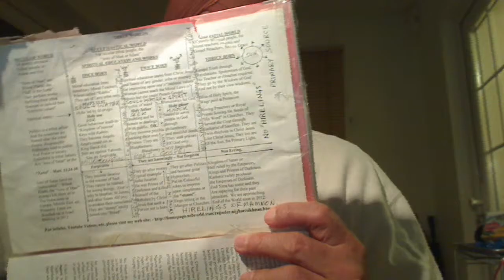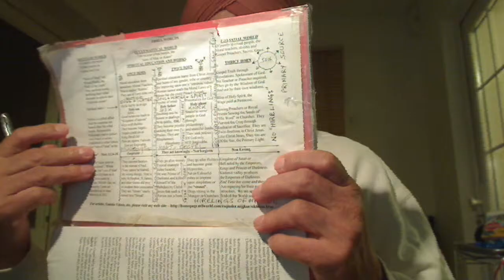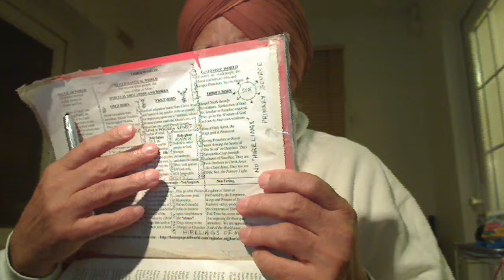Punjabi - Satguru Amar Dev Ji addresses SUNNMUKH Sikhs stay Virgin under your own Satguru - 1.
ਸੂਹੀ ਮਹਲਾ ੩ ॥ ਜੇ ਲੋੜਹਿ ਵਰੁ ਬਾਲੜੀਏ ਤਾ ਗੁਰ ਚਰਣੀ ਚਿਤੁ ਲਾਏ ਰਾਮ ॥ ਸਦਾ ਹੋਵਹਿ ਸੋਹਾਗਣੀ ਹਰਿ ਜੀਉ ਮਰੈ ਨ ਜਾਏ ਰਾਮ ॥ ਹਰਿ ਜੀਉ ਮਰੈ ਨ ਜਾਏ ਗੁਰ ਕੈ ਸਹਜਿ ਸੁਭਾਏ ਸਾ ਧਨ ਕੰਤ ਪਿਆਰੀ ॥ ਸਚਿ ਸੰਜਮਿ ਸਦਾ ਹੈ ਨਿਰਮਲ ਗੁਰ ਕੈ ਸਬਦਿ ਸੀਗਾਰੀ ॥ ਮੇਰਾ ਪ੍ਰਭੁ ਸਾਚਾ ਸਦ ਹੀ ਸਾਚਾ ਜਿਨਿ ਆਪੇ ਆਪੁ ਉਪਾਇਆ ॥ ਨਾਨਕ ਸਦਾ ਪਿਰੁ ਰਾਵੇ ਆਪਣਾ ਜਿਨਿ ਗੁਰ ਚਰਣੀ ਚਿਤੁ ਲਾਇਆ ॥੧॥ {ਪੰਨਾ 771}

ਪਦਅਰਥ: ਵਰੁ—ਖਸਮ—ਪ੍ਰਭੂ (ਦਾ ਮਿਲਾਪ)। ਬਾਲੜੀਏ—ਹੇ ਅੰਞਾਣ ਜੀਵ—ਇਸਤ੍ਰੀ! ਲਾਏ—ਲਾਇ। ਸੋਹਾਗਣੀ—ਸੁਹਾਗ—ਭਾਗ ਵਾਲੀ। ਜਾਏ—ਨਾਸ ਹੁੰਦਾ। ਗੁਰ ਕੈ—ਗੁਰੂ ਦੀ ਰਾਹੀਂ। ਸਹਜਿ—ਆਤਮਕ ਅਡੋਲਤਾ ਵਿਚ। ਸੁਭਾਏ—ਸੁਭਾਇ, ਪ੍ਰੇਮ ਵਿਚ। ਸਾਧਨ—ਜੀਵ—ਇਸਤ੍ਰੀ। ਸਚਿ—ਸਦਾ-ਥਿਰ ਹਰਿ—ਨਾਮ ਵਿਚ। ਸੰਜਮਿ—ਸੰਜਮ ਵਿਚ, ਬੰਦਸ਼ ਵਿਚ। ਗੁਰ ਕੈ ਸਬਦਿ—ਗੁਰੂ ਦੇ ਸ਼ਬਦ ਦੀ ਰਾਹੀਂ। ਸੀਗਾਰੀ—ਆਤਮਕ ਜੀਵਨ ਨੂੰ ਸੋਹਣਾ ਬਣਾਂਦੀ ਹੈ। ਸਾਚਾ—ਸਦਾ-ਥਿਰ ਰਹਿਣ ਵਾਲਾ। ਜਿਨਿ—ਜਿਸ (ਪ੍ਰਭੂ) ਨੇ। ਆਪੇ—ਆਪ ਹੀ। ਆਪੁ—ਆਪਣੇ ਆਪ ਨੂੰ। ਜਿਨਿ—ਜਿਸ ਜੀਵ—ਇਸਤ੍ਰੀ ਨੇ।੧।

ਅਰਥ: ਹੇ ਅੰਞਾਣ ਜੀਵ-ਇਸਤ੍ਰੀਏ! ਜੇ ਤੂੰ ਪ੍ਰਭੂ-ਪਤੀ ਦਾ ਮਿਲਾਪ ਚਾਹੁੰਦੀ ਹੈਂ, ਤਾਂ ਆਪਣੇ ਗੁਰੂ ਦੇ ਚਰਨਾਂ ਵਿਚ ਚਿੱਤ ਜੋੜ ਰੱਖ। ਤੂੰ ਸਦਾ ਲਈ ਸੁਹਾਗ-ਭਾਗ ਵਾਲੀ ਬਣ ਜਾਏਂਗੀ, (ਕਿਉਂਕਿ) ਪ੍ਰਭੂ-ਪਤੀ ਨਾਹ ਕਦੇ ਮਰਦਾ ਹੈ ਨਾਹ ਨਾਸ ਹੁੰਦਾ ਹੈ। ਪ੍ਰਭੂ-ਪਤੀ ਕਦੇ ਨਹੀਂ ਮਰਦਾ, ਕਦੇ ਨਾਸ ਨਹੀਂ ਹੁੰਦਾ। ਜੇਹੜੀ ਜੀਵ-ਇਸਤ੍ਰੀ ਗੁਰੂ ਦੀ ਰਾਹੀਂ ਆਤਮਕ ਅਡੋਲਤਾ ਵਿਚ ਪ੍ਰੇਮ ਵਿਚ ਲੀਨ ਰਹਿੰਦੀ ਹੈ, ਉਹ ਖਸਮ-ਪ੍ਰਭੂ ਨੂੰ ਪਿਆਰੀ ਲੱਗਦੀ ਹੈ। ਸਦਾ-ਥਿਰ ਪ੍ਰਭੂ ਵਿਚ ਜੁੜ ਕੇ, (ਵਿਕਾਰਾਂ ਵਲੋਂ) ਬੰਦਸ਼ ਵਿਚ ਰਹਿ ਕੇ, ਉਹ ਜੀਵ-ਇਸਤ੍ਰੀ ਪਵਿਤ੍ਰ ਜੀਵਨ ਵਾਲੀ ਹੋ ਜਾਂਦੀ ਹੈ, ਗੁਰੂ ਦੇ ਸ਼ਬਦ ਦੀ ਬਰਕਤਿ ਨਾਲ ਉਹ ਆਪਣੇ ਆਤਮਕ ਜੀਵਨ ਨੂੰ ਸੋਹਣਾ ਬਣਾ ਲੈਂਦੀ ਹੈ। ਹੇ ਸਹੇਲੀਏ! ਮੇਰਾ ਪ੍ਰਭੂ ਸਦਾ ਕਾਇਮ ਰਹਿਣ ਵਾਲਾ ਹੈ, ਸਦਾ ਹੀ ਕਾਇਮ ਰਹਿਣ ਵਾਲਾ ਹੈ, ਉਸ ਨੇ ਆਪਣੇ ਆਪ ਨੂੰ ਆਪ ਹੀ ਪਰਗਟ ਕੀਤਾ ਹੋਇਆ ਹੈ। ਹੇ ਨਾਨਕ! ਜਿਸ ਜੀਵ-ਇਸਤ੍ਰੀ ਨੇ ਗੁਰੂ-ਚਰਨਾਂ ਵਿਚ ਆਪਣਾ ਮਨ ਜੋੜ ਲਿਆ, ਉਹ ਸਦਾ ਪ੍ਰਭੂ-ਪਤੀ ਦਾ ਮਿਲਾਪ ਮਾਣਦੀ ਹੈ।੧।
In Jesus, we have been moved from the brick-built Synagogues made by human hands for the Rabbi, a Priest of Moses or teacher of the moral laws, to the Temple of God made by Nature where the Christ, our Royal Priest greater than John, the Baptist, Prophet Elijah, called Innerman is sitting in your heart that leads your life to Salvation through Preaching Gospel. Thus, with Christ in our hearts, we are solitary capable of entering into the Vineyard of our Father where the True Vine Christ Jesus is Planted by our Father. This Vineyard has a Narrow Gate for the solitary and through grace you find this Gate. In Jesus, we have Fellowship of Royal Priests and those who employ Hireling Dog-Collared Priests in Moses for Prayer and fasting, the old rituals in Moses are Anti-Christs annulling the Sacrifice of Jesus as the Lamb of God. Technical help needed.